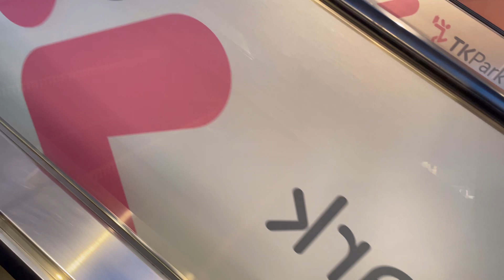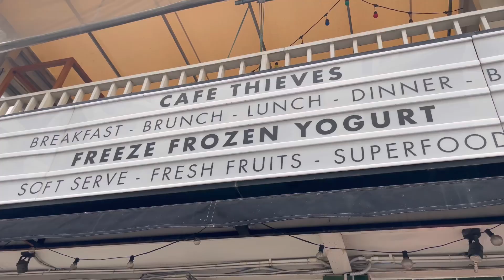VLOG: THE WEEK IN AUG. - EATING 자장면 /ASOK PET SHOP&CAFE/TK PARK/FEEM CLOTHING STORE/PEYLAA BKK